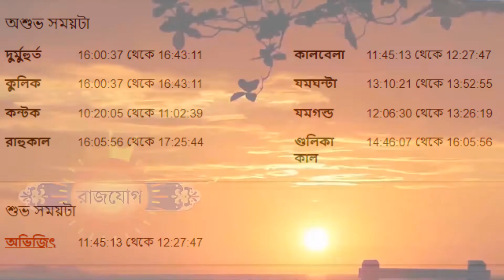২০শে নভেম্বর ২০২২ কর্কট রাশি আজকের রাশিফল- Karkat Rashi 20th November 2022 Ajker Rashifal-Kark Rashi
২০শে নভেম্বর ২০২২ কর্কট রাশি আজকের রাশিফল- Karkat Rashi 20th November 2022 Ajker Rashifal-Kark Rashi